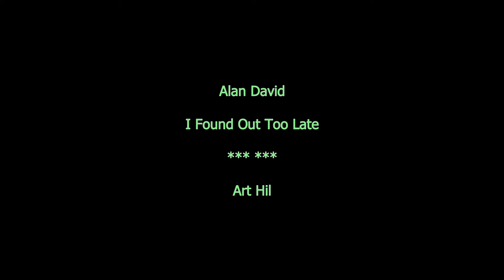Alan David - I Found Out Too Late